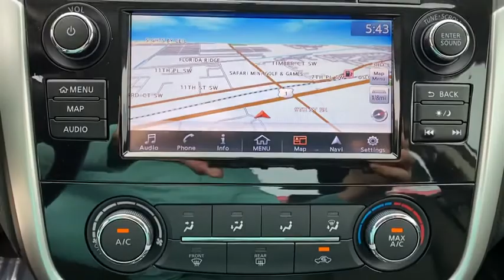2018 Nissan Altima Vero Beach, Ft. Pierce, Sebastian, Palm Bay, Melbourne, FL 19950A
Used 2018 Nissan Altima available at Sutherlin Nissan Vero Beach. Servicing the Ft. Pierce, Sebastian, Palm Bay, and Melbourne Florida area.
2018 Nissan Altima 2.5 SR - Stock#: 19950A - VIN#: 1N4AL3APXJC203279

Certified. Pearl White 2018 Nissan Altima 2.5 SR FWD CVT with Xtronic 2.5L 4-Cylinder DOHC 16V CERTIFIED*7 YEAR/100K WARRANTY*BUY WITH PEACE OF MIND 4-Wheel Disc Brakes ABS brakes AM/FM/CD/MP3 Audio System Electronic Stability Control Fully automatic headlights Heated Front Seats Low tire pressure warning Navigation Power driver seat Power windows Prima-Tex Appointed Seat Trim Remote Engine Start Remote keyless entry Security system SiriusXM Satellite Radio SiriusXM Traffic & Travel Link Speed control SR Special Edition Steering wheel mounted audio controls Traction control Wheels: 18 Unique Gunmetal.Recent Arrival! Odometer is 1445 miles below market average! 26/37 City/Highway MPGNissan Certified Pre-Owned Details:* Transferable Warranty* 167 Point Inspection* Includes Car Rental and Trip Interruption Reimbursement* Vehicle History* Limited Warranty: 84 Month/100000 Mile (whichever comes first) from original in-service date* Roadside Assistance* Warranty Deductible: $100IF IT DOESNT SAY SUTHERLIN YOU PAID TOO MUCH! Prices DO NOT include the cost of Certification. Add $999.00 for Certified vehicles .